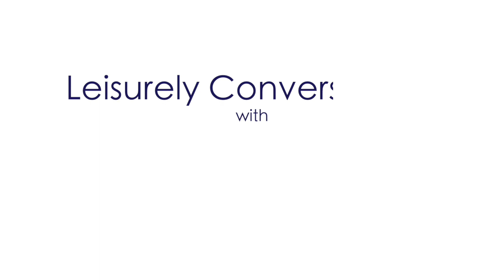💡 Leisurely Conversations with Rob Jackson - Featuring Brian Williams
Dr. Brian A. Williams is Dean of the Templeton Honors College and Assistant Professor of Ethics & Liberal Studies. Before coming to Eastern, he was Lecturer in Theology and Christian Ethics at the University of Oxford and Director of “Oxford Conversations,” a collection of curated video interviews with leading Christian academics and scholars at Oxford.

He holds an M.Phil. and D.Phil. in Christian Ethics from the University of Oxford (UK), where he was a Clarendon Scholar; an M.A. and Th.M. in Systematic and Historical Theology from Regent College (Vancouver, Canada); and a B.A. in Biblical Studies from Ozark Christian College (Joplin, MO).

His current research examines the tradition of Didascalic Christian Humanism, focusing on the works of Hugh of St. Victor, Philip Melanchthon, and John Henry Newman. Dr. Williams’ broader academic interests include virtue ethics; Christian and Muslim political thought; Karl Barth’s theology and politics; political forgiveness; Dante Alighieri’s Commedia; and the intersection of Moral Theology and Social Anthropology. His first book, The Potter’s Rib, explores the theology and practice of pastoral formation through mentoring in the history of the church.

Dr. Williams has also taught Theology, Philosophy, and Literature at Cair Paravel Latin School (Topeka, KS); was Theologian-in-Residence at First Presbyterian Church PCUSA (Topeka, KS); led Quo Vadis Travel Seminars to destinations throughout Europe and the United States; was the Distance Education Instructor in Theology for Regent College (Vancouver); and has experience in several fields of business.

He is married to Kim Williams and has three children: Ilia, Brecon, and Maeve.